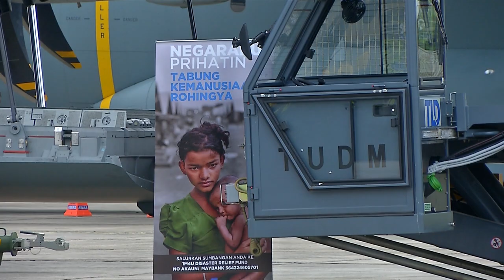Humanitarian Mission Departs For Bangladesh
The humanitarian mission to aid Rohingya refugees seeking shelters in Bangladesh, as announced by the Prime Minister yesterday, has departed to Chittagong and Dhaka, today.

The mission, which departed from the Royal Malaysian Air Force base in Subang, Selangor via the RMAF Airbus A400-M aircraft, comprised 12 personnel from the Malaysian Armed Forces, ATM, Defence Ministry and 1 Malaysia For Youth, IM4U.